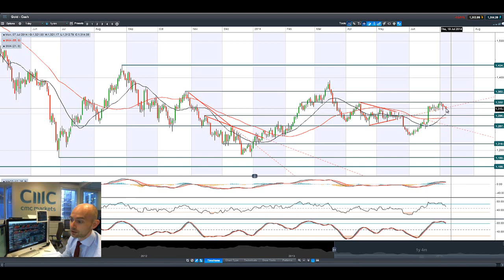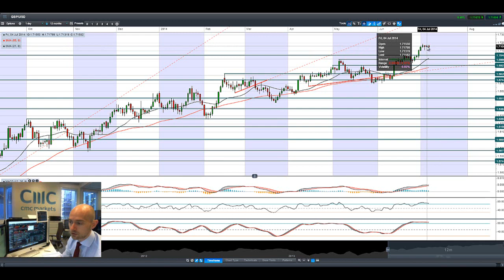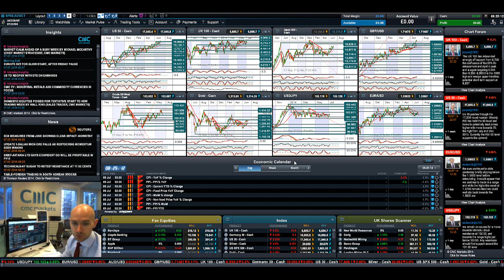Stocks flat, awaiting earnings, Gold pressured, USD ponders next move post NFP CMC Markets 7th July